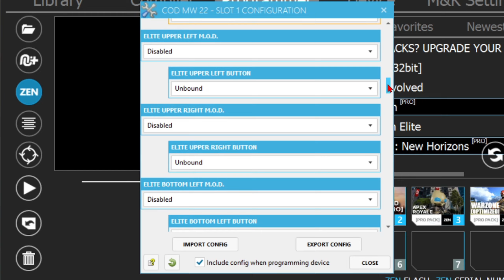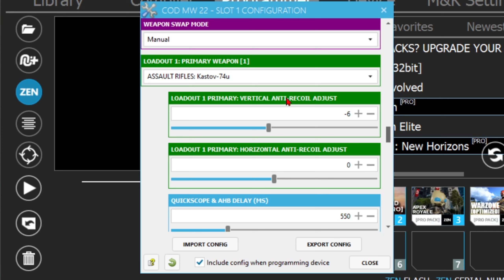BEST NO RECOIL AK74U SETUP FOR MW2! CRONUS ZEN GAMEPLAY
USE CODE KEVOZILLA ⤵️

Controller Settings:
Sense: 6/6
Deadzone Min: 5
Deadzone Max: 99
Curve type: Dynamic